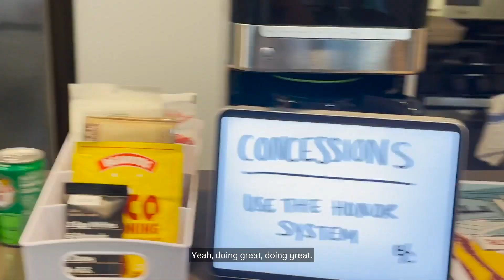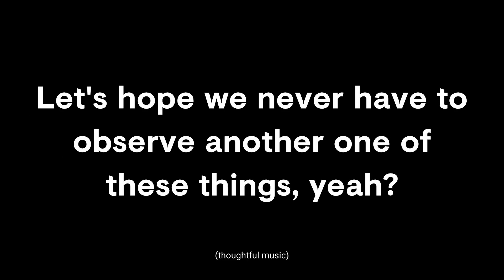Theatre Shutdown-iversary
It's been a year since the theatre shut down...how are we feeling, you ask?